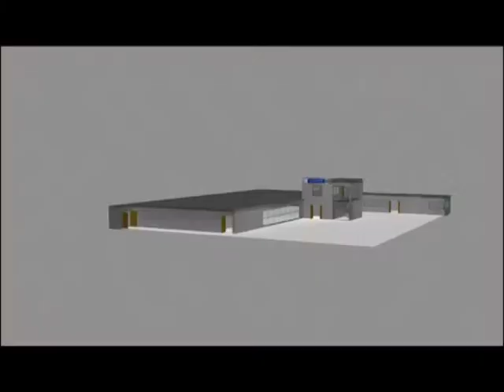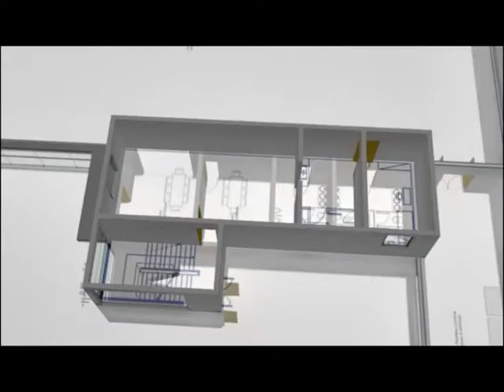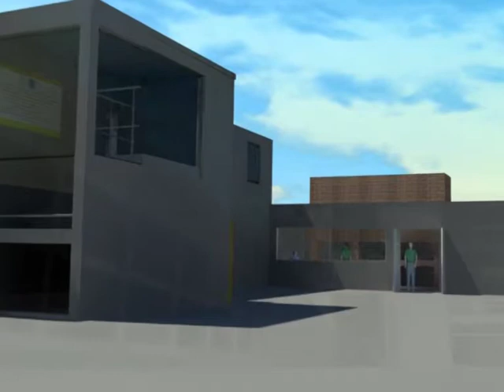Creación de un salón de usos múltiples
En la Unidad académica existe  la necesidad de la creación de un salón de usos múltiples. Se llevó a cabo un acuerdo con el gremio no docente de ATUNPA para colaborar en el cumplimiento de este objetivo, reacondicionar el espacio donde estará ubicado y comenzar a trabajar en conjunto.